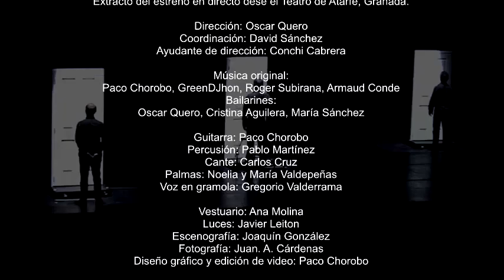Pasos de Valiente - Solos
Paco Chorobo - Guitarra
Pablo Chocolate - Cajón
Carlos Cruz - Cante